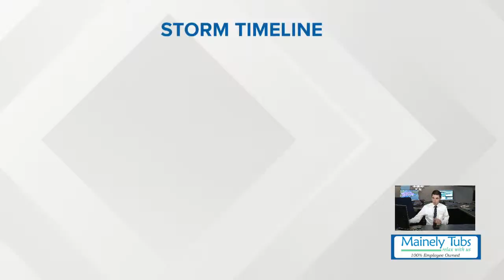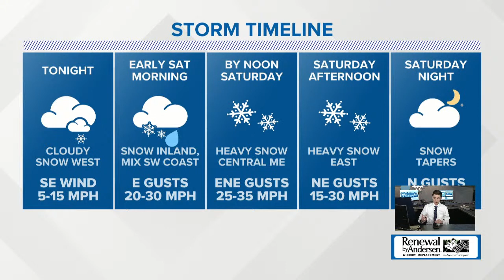More snow in Maine than expected on the way?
WATCH LIVE: Snow totals forecasts have increased for tomorrow; meteorologist Mike Slifer has the details